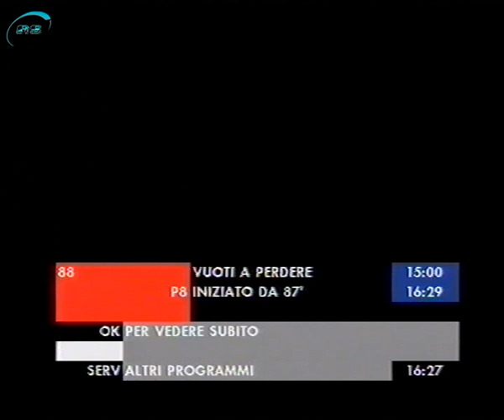Sequenza Palco (Tele+)